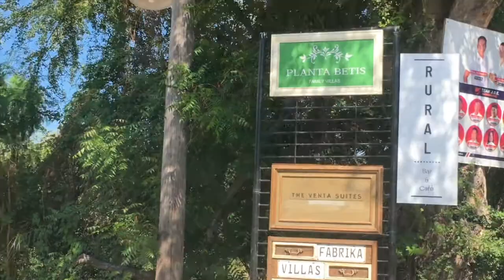Planta Betis Family Villas March 2022